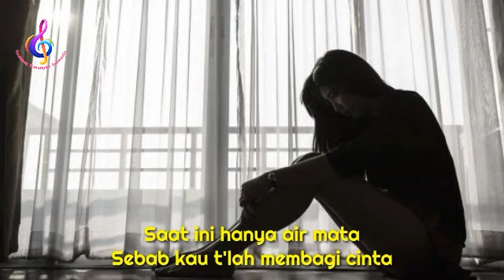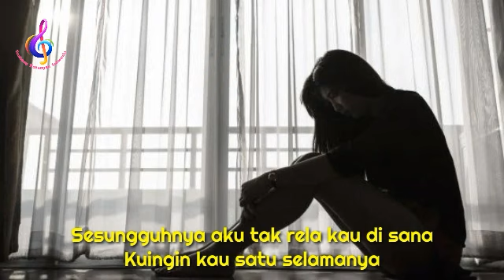Dian Piesesha - Tak Pernah Rela